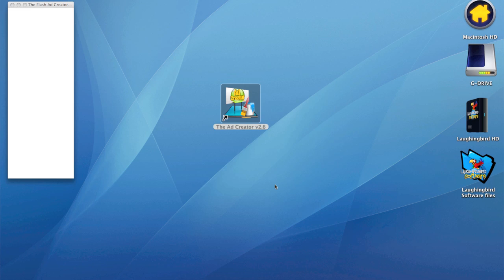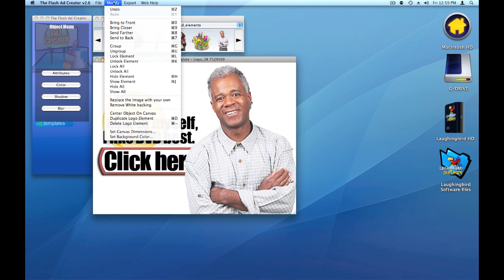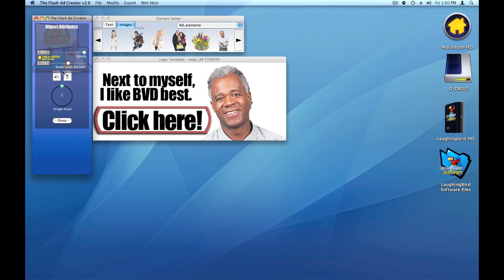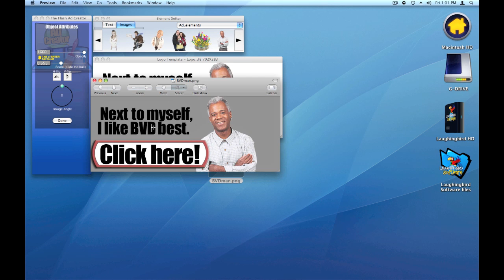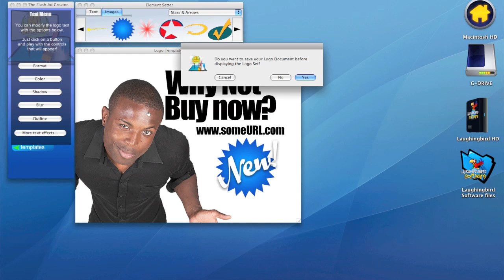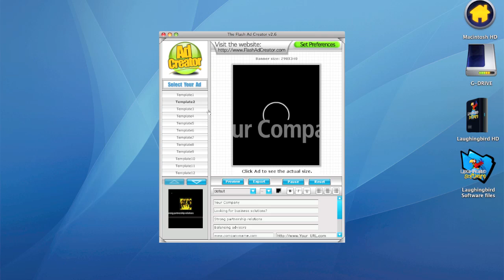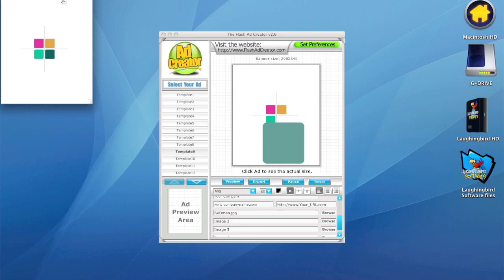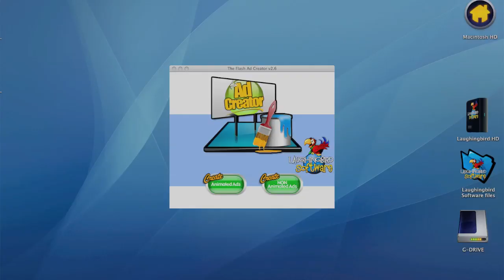The Ad creator Software - How to use the flash Ad Creator by Laughingbird Software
- Introducing The Flash Ad Creator by Laughingbird Software! In this video, we'll learn how to use the ad creator to generate animated, and non animated images. In just 8 minutes!